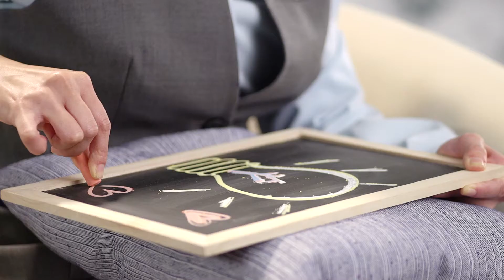The Hong Kong Jockey Club_Ms. Wan Mei Shan 溫美珊